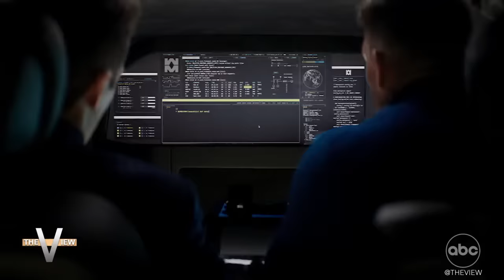Bryce Dallas Howard Talks New Spy Comedy, 'Argylle' | The View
Howard tells us about her new spy comedy, "Argylle," that was inspired from the book of the same name and weighs in on conspiracy theories that the author Elly Conway is a pseudonym for Taylor Swift!